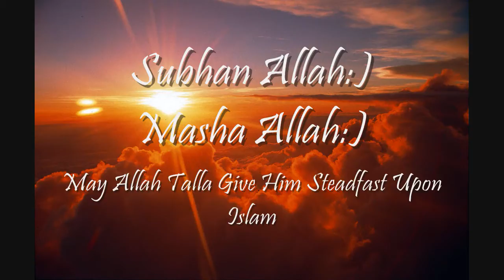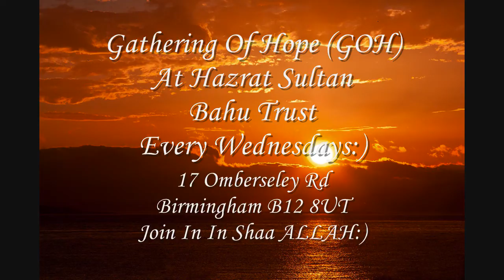Shahada of Ahmed Raza GOH 18.06.14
Assalam Alaikum to all, Video of Imam Ijaz Ahmad Shaami at Gathering Of Hope on Wednesday 18/06/14. Shahada of Brother Ahmed Raza.

This Gathering of Hope takes place at Sultan Bahu Trust Every Wednesdays at 8pm which is integrated with the naat and zikr of none other than the Prophet Muhammad(SAW), and with a lovely speech from Imam Ijaz Ahmad Shaami on various topics.

17 Ombersley Rd, B'ham, B12 8UT